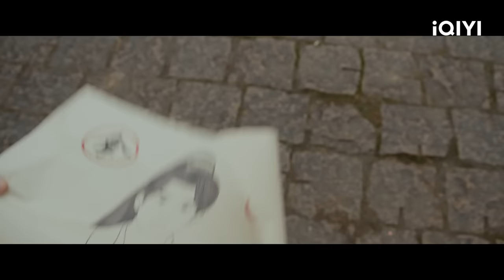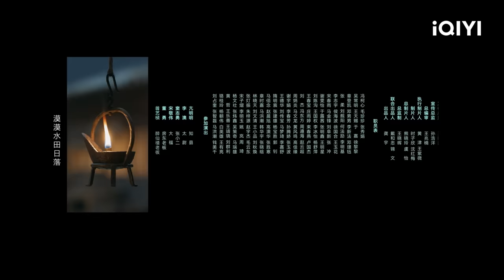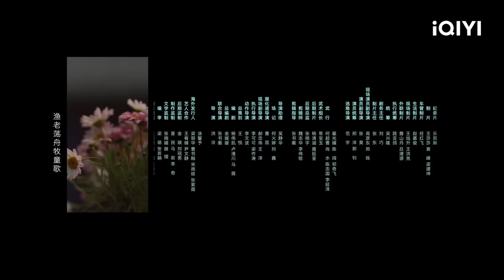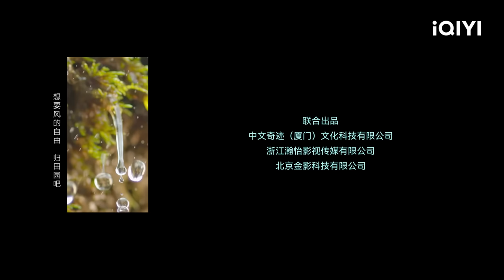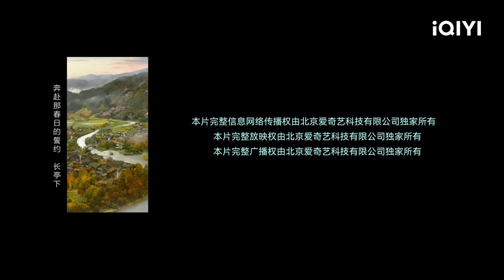👩‍🌾【FULL】田耕纪 EP05：Shen Nuo is Moved by Man'er | Romance on the Farm | iQIYI Romance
【Romance on the Farm】is trending on iQIYI with multiple subtitles.

【Introduction】The iQIYI Original Chinese Drama "Romance on the Farm" is a costume farming light-hearted comedy directed by Hong Ling ("Faith Makes Great") and written by Jin Yuanyuan ("Sealed with a Kiss"). It stars Joseph Zeng ("Meet Yourself") and Tian Xiwei ("New Life Begins") in the leading roles. Lian Maner (played by Tian Xiwei), a modern girl, accidentally finds herself in an ancient rural village where she encounters the eccentric Lian family, who are her distant relatives. She also meets the enigmatic and "tsundere" male lead, Shen Nuo (played by Joseph Zeng). Together, they confront troublesome relatives, engage in farming and business ventures, and strive for prosperity. As they go through various hilarious and chaotic situations, their relationship deepens, and they promise to accompany each other through life. With chickens flying and dogs jumping, and with the gathering of relatives and the cultivation of rice, everyone is invited to join in the farming journey.

【Cast】Joseph Zeng, Tian Xiwei